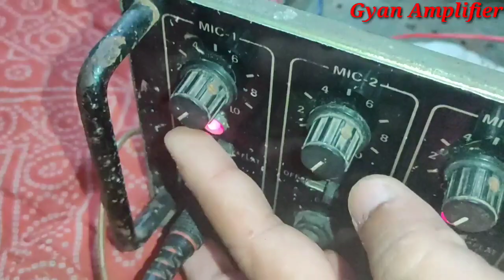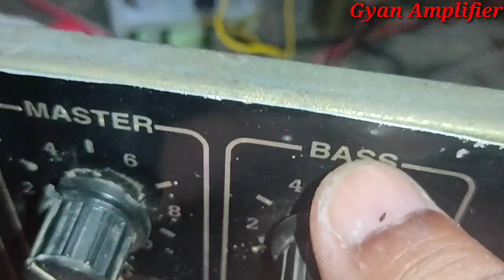driver Transformer ki testing, ड्राइवर ट्रांसफार्मर कैसे चेक करें?, driver transformer,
hi friends

 Gyan empliefire

1. driver Transformer ki testing
2. driver Transformer kaise check Karen?
3. driver transformer.

 दोस्तों ड्राइवर ट्रांसफार्मर के बारे में कोई भी जानकारी चाहिए तो आप कमेंट कीजिए या फिर मेरे व्हाट्सएप पर कांटेक्ट करके अपनी समस्या ठीक करा सकते हैं